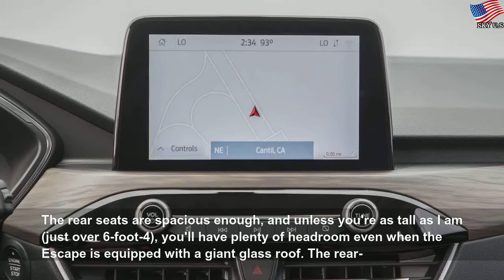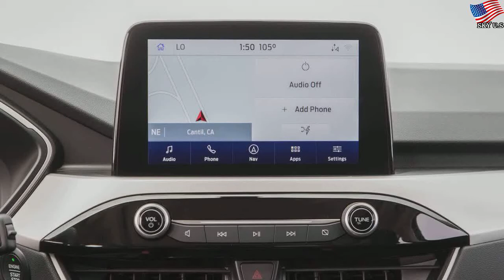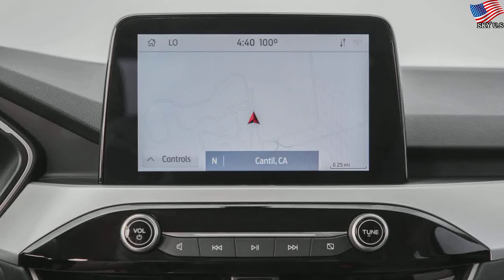Is the 2020 Ford Escape better than the Honda CR-V? The pros and cons revealed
Is the 2020 Ford Escape better than the Honda CR-V? The pros and cons revealed | Nice Student
This 2020 SUV of the Year contender is a long time coming